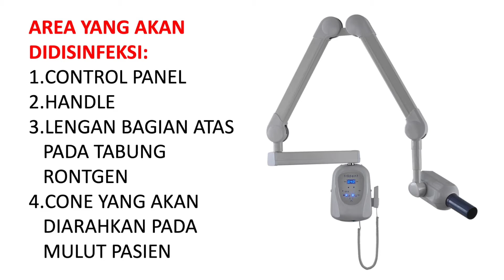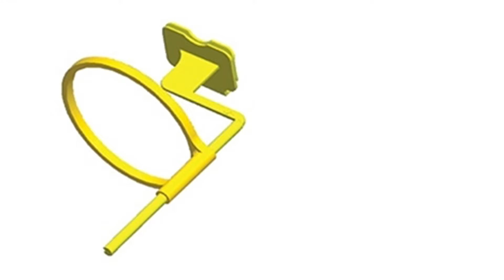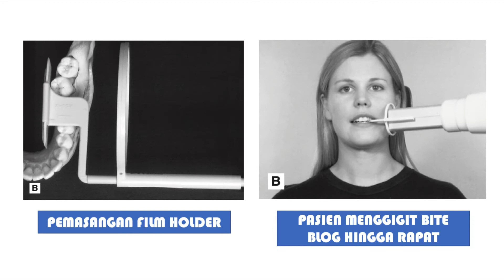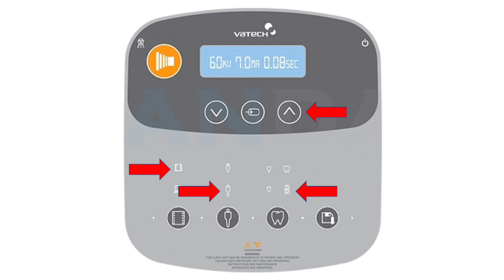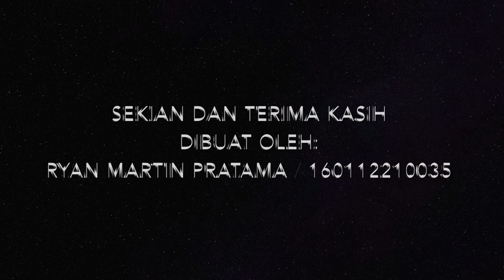Teknik Radiografi Intraoral Bitewing dengan Holder (Radiologi Dental)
Hai Teman-Teman...
Pada kesempatan kali ini, saya membagikan video berkaitan dengan simulasi teknik radiograf intraoral bitewing. Video ini dibuat untuk memenuhi salah satu tugas saya di Stase Radiologi. Semoga apa yang saya bagikan dapat bermanfaat 🙏